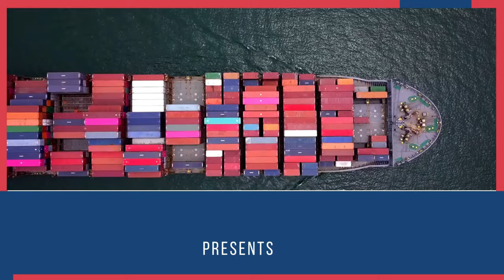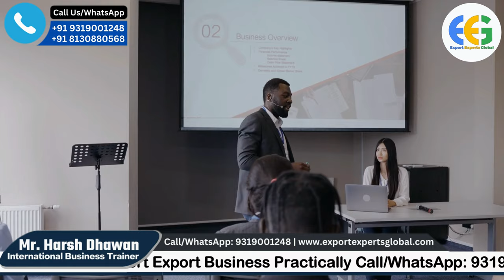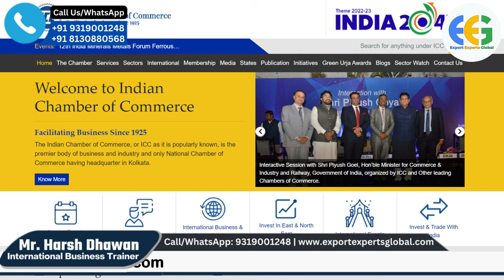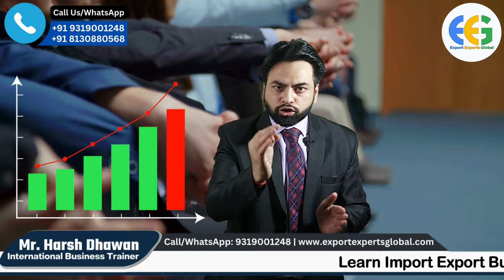How to Find Buyers for Export Business | Govt Websites for Finding Buyers By Harsh Dhawan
In this video, I'm going to show you how to find buyers for export businesses. I'll share some government websites that can help you find buyers and suppliers for your export business.

Export businesses can be a great way to create jobs and boost the economy. If you're looking for ways to start or grow your export business, then these government websites are a great place to start. I hope you find this video helpful!
How to Find  Buyers for Export Business | Govt Websites for Finding Buyers Learn Import Export Business